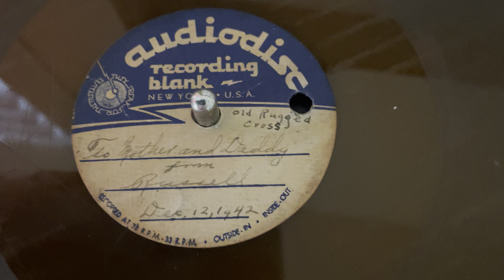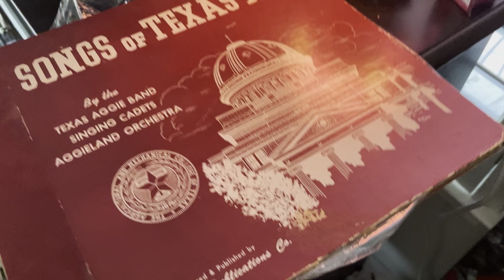Poppy’s Christmas recording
Recorded for Mother and Daddy on Dec 12, 1942.

Russell Murdoch was 17 (born 4/2/25 died 11/29/00)